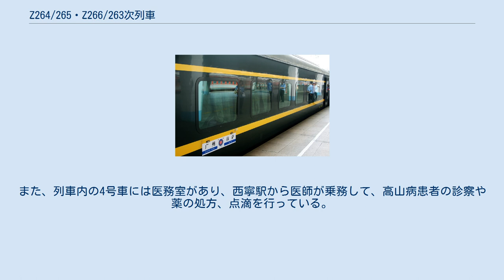Z264/265・Z266/263次列車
Z264/265・Z266/263次列車（中国語: Z264/265、Z266/263次列车）または広蔵列車（中国語: 广藏列车）、広薩車（中国語: 广萨车）とは、中華人民共和国広東省広州市とチベットラサ市を結ぶ、中国鉄路総公司広州鉄路集団が運行する優等列車である。
Z264、Z265はラサ行き、Z266、Z263は広州行きの列車番号であり、どちらも途中の鄭州駅で列車番号が変更される。
 2006年10月2日に運行が開始され、10月5日より隔日運行となった。
乗務員は広州鉄路集団広州客運段広蔵車チームが乗務している。
Z264/265・Z266/263次列車の運行距離は4,980kmで、モスクワ行き列車と臨時列車を除けば中国最長距離の列車であり、世界でも8番目に長い運行距離を持つ列車である。
経路は広東省から、湖南省、湖北省、河南省、陝西省、甘粛省、青海省及びチベット自治区の8つの省と自治区を通過する。
このほかにZ264/265・Z266/263次列車は、世界で最も高い地点にある鉄道駅、チベットのタングラ駅を通過し、その海抜は5,072mに至る。
 Z264/265・Z266/263次列車の運行時間は、広州発ラサ行き列車が54時間11分、ラサ発広州行き列車が54時間53分である。
しかし、中国国内列車で最も運行時間の長い列車は長春～昆明間で運行されるK2288/2285・K2286/2287次列車で、その運行時間は68時間25分に及ぶ。
Z264/265・Z266/263次列車は運行開始以来、中国鉄道部から「紅旗列車」、「火車頭獎章」など30あまりの称号を授与されている。
 2006年7月1日、青蔵鉄道の全線開通に伴って中国鉄道部は、北京西行き、成都/重慶行き、西寧/蘭州行きの3列車の運行を開始させた。
いずれの列車も高い乗車率を保ったため、中国鉄道部は関係する鉄路局とともに青蔵鉄道、隴海線、京広線、京滬線等各路線の列車ダイヤを調整し、2006年11月の大型連休（黃金週）の期間までに上海、広州発ラサ行き旅客列車を増発することを決定した。
そして、上海～ラサ間で運行されるT164/165、T166/163列車（現：Z164/165・Z166/163次列車）は10月1日、広州～ラサ間で運行されるT264/265､T266/263次列車（現：Z264/265・Z266/263次列車）は10月2日に運行が開始された。
 2007年4月18日、第六次大提速（ダイヤ改正）が行われ、広州～ラサ間の所要時間はラサ行きが2時間、広州行きが3時間短縮され、それぞれ55時間53分と56時間10分となった。
 2012年7月1日より、T264/265、T266/263次列車は毎日運行されるようになった。
しかし、広州鉄路集団に所属する中国国鉄25T系客車の電源車は4輛しかなく、広州～ラサ間を毎日運行するためには電源車の数が足りなかった。
そのため、中国鉄路総公司は広州所属客車を西寧西までの運行とし、旅客は西寧西で青蔵鉄路公司所属の別の客車に乗り換えることとなった。
なお、列車番号は広州～ラサ間で通しのままであり、同じ列車として扱われている。
 2014年12月10日、T264/265、T266/263次列車は特快列車から直達特快列車に格上げされ、列車番号がZ264/265・Z266/263次列車となった。
同年12月24日、西寧駅の建て替え工事が完了したため、Z264/265・Z266/263次列車の停車駅が西寧西駅から西寧駅に戻された。
 食堂車は編成中央の7号車にあり、入口には24時間営業のカウンターが設置してある。
広州～ラサ間の所要時間は長く、乗客のニーズを満たすために広州～ゴルムド間の食堂車では食事時間帯以外では嶺南地域独特の工夫茶をはじめとした飲料を提供し、食事時間帯には2名の料理人によって四川料理、広東料理、湖南料理、清真料理や西洋料理等の各種料理を提供している。
ゴルムド～ラサ間でも西洋式ファーストフード弁当の販売が行われる。
 25T系客車 2006年10月2日の運行開始以来、広州～西寧間は15輛編成の25T系客車チベット高原型で運行され、西寧～ラサ間ではさらに電源車1輛が連結される。
車内の色調は座席の等級ごとに異なっており、軟臥車（1等寝台車）は赤色、硬臥車（2等寝台車）は黄色、食堂車は紫色、硬座車（2等座席車）は青色となっている。
また、各車輛にトイレと洗面所が設置してあり、24時間お湯を提供している...